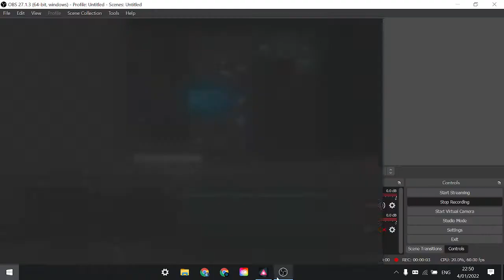HYPE - JSAB (S tier)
Difficulty: 3-5
pretty easy until the 3rd checkpoint, wouldn't give this a four since you can just bypass the final phase by just hugging a corner lol
Enjoyment: 3-5
Love the song, wished there was a cooler gimmick to it to give it some originality